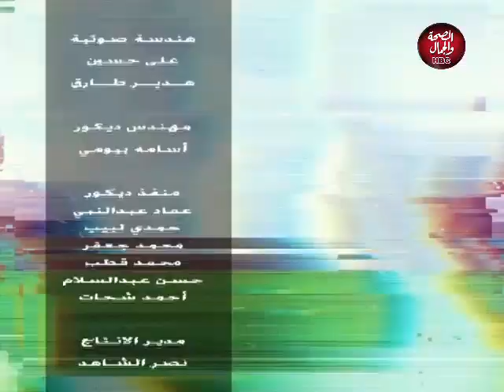ابني حياتك | عيد الحب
تقديم : اسلام عبد الجواد ـ سارة البدوي

قناة_الصحة_والجمال# برامجنا